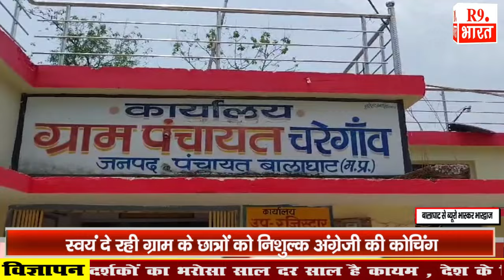आखिर क्यों ये सरपंच बनी पूरे क्षेत्र में चर्चा का विषय ! लोग देने लगे मिशाल